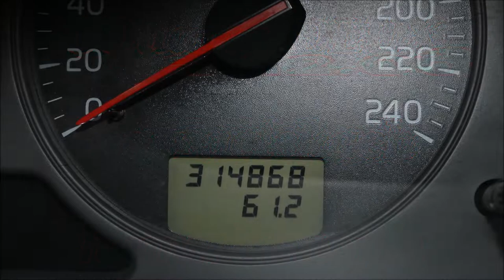CQuartz DLUX na zaciskach hamulcowych - trwałość #1